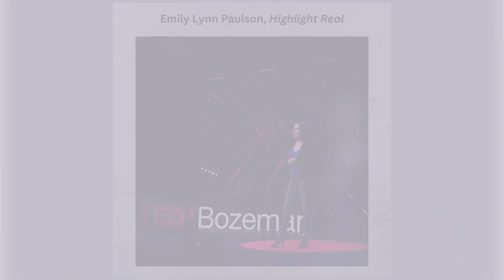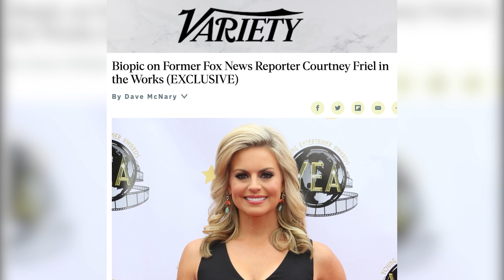What Did Publishing a Book Do For These Entrepreneurs?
Hello and welcome to my official YouTube channel. I'm Anna David, and I'm one of the world's leading experts on helping entrepreneurs build authority by publishing books. 📖

As a NYT bestselling author of eight books, founder of Legacy Launch Pad Publishing and 3-time TEDx speaker, I've been on a mission to help entrepreneurs build their authority through book publishing.

You may have seen me on TV programs like Good Morning America, Today Show or The Talk. I'm also the on-air book critic for KATU Portland. I've also hosted a number of podcasts, where I've interviewed people like Marc Maron, Robert Greene, Chris Voss, Moby and Adam Carolla that have received millions of fownloads.

➡️ Through Legacy Launch Pad, I've overseen numerous books that have become WSJ and USA Today bestsellers, helping my clients add six figures to their bottom line, sell their book rights to film producers and attract higher-quality clients, to name just a few things.

On this channel, I'm excited to share my own journey as an author, entrepreneur, and publishing expert with you. From my early financial struggles to the ways you can cut through the other BS put out there about publishing, I'll be sharing exclusive tips and secrets that will help your book actually help YOU.

I can't wait to share my knowledge and expertise with you, so let's get started. 🔔